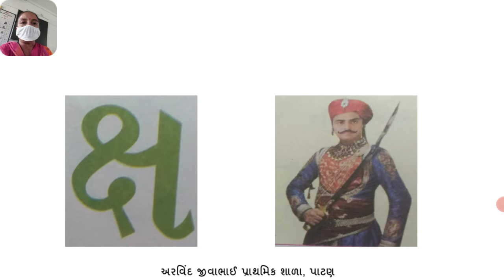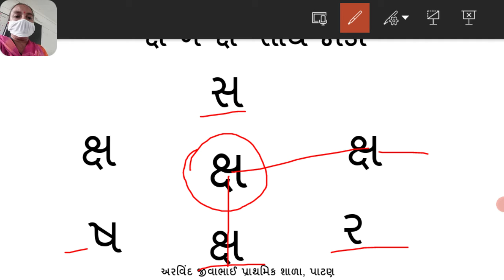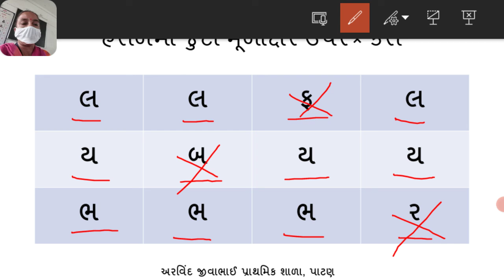JR KG K